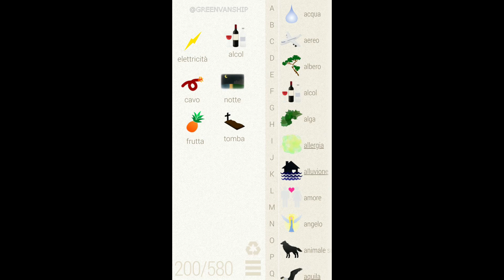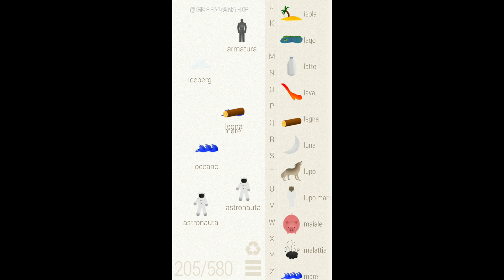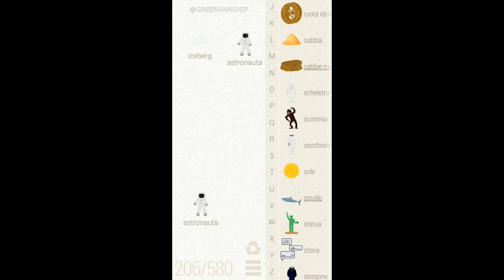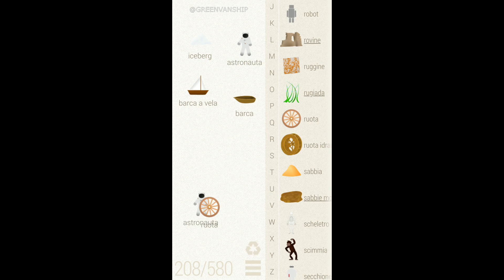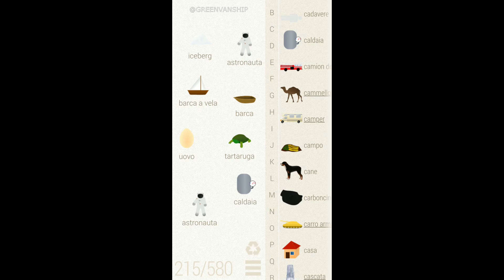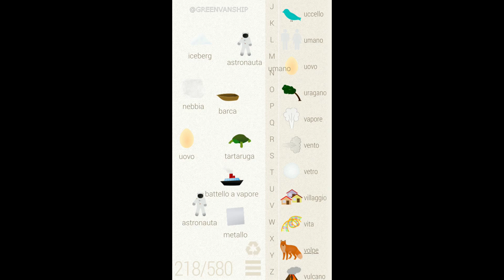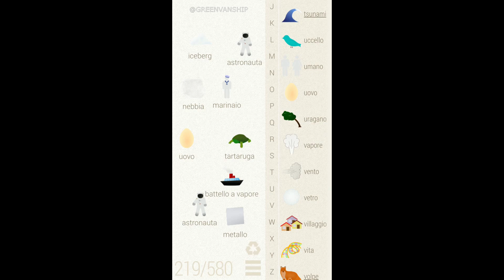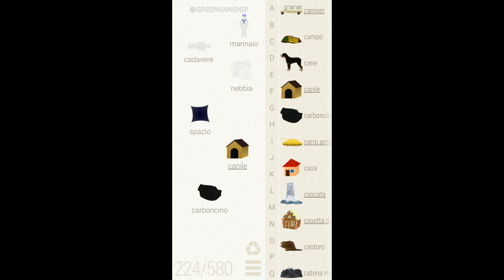Little Alchemy - 9 - Spazio, ultima frontiera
Oggi puntata dedicata ai viaggi spaziali :-)